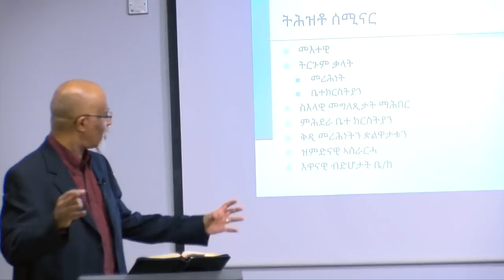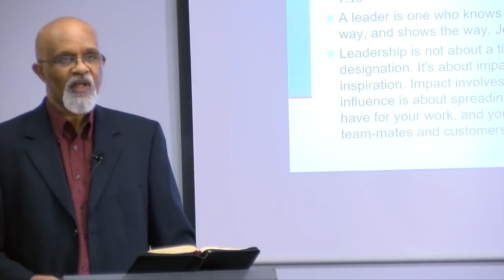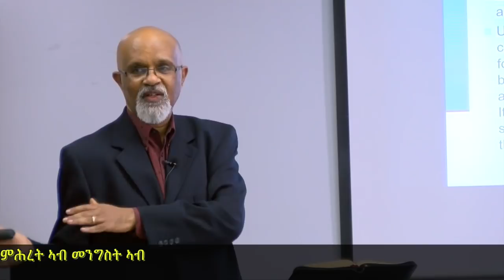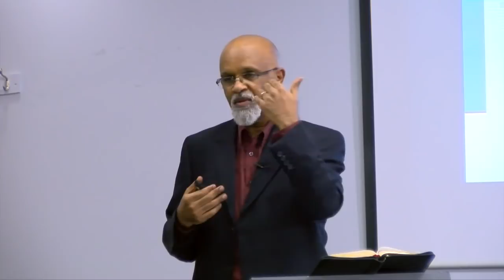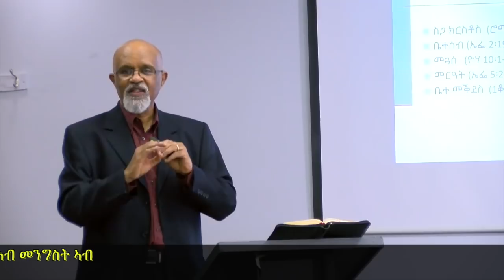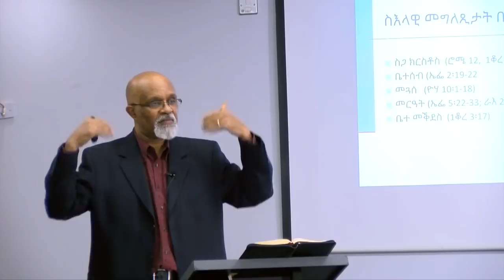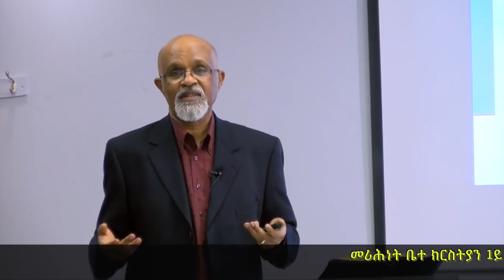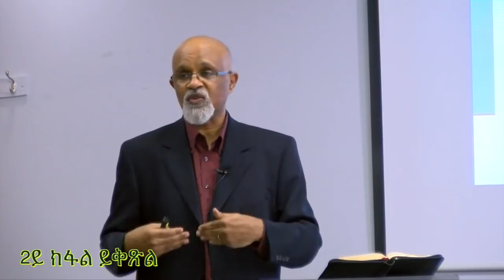MaEzer Semay TV and Radio Network: መሪሕነት ቤተ ክርስትያን - ፓ/ ምሕረትኣብ PART 1